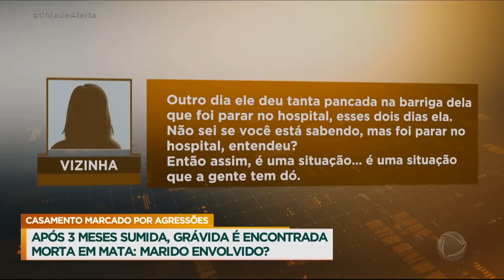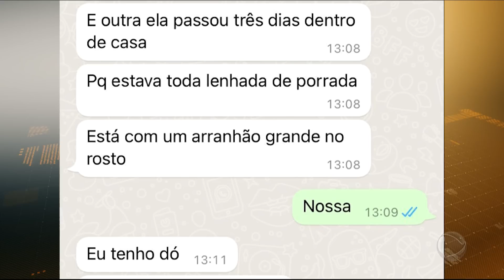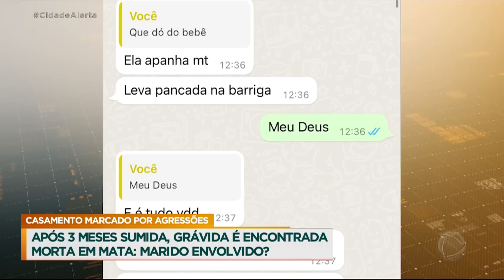Polícia descobre corpo que pode ser de mulher grávida desaparecida há três meses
Em Sorocaba, no interior de São Paulo, foi encontrado o corpo de uma mulher grávida que estaria desaparecida há três meses. O exame de DNA ainda não foi concluído, mas uma bolsa com documentos da desaparecida foi encontrada no local. Para a família, o principal suspeito do crime é o marido da vítima, descrito com ciumento e violento. O caso está sendo investigado.